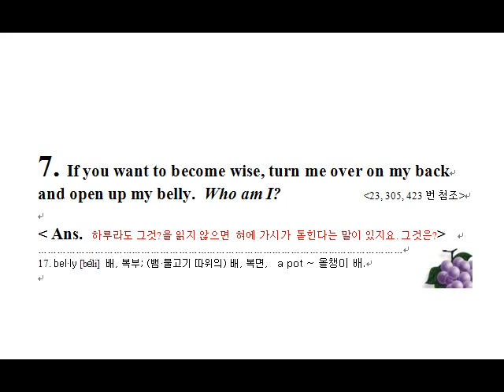E:\0-영어수수깨끼\7번.wmv